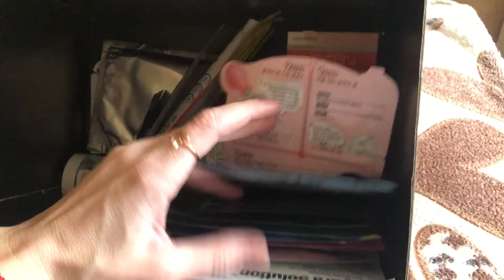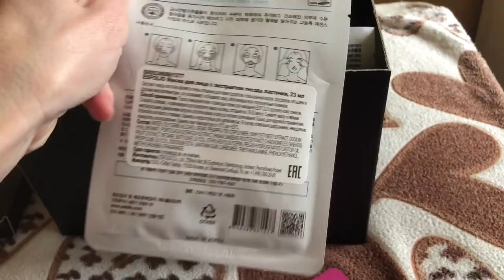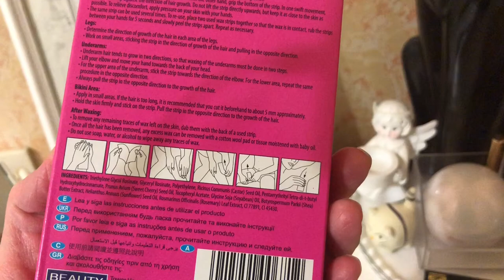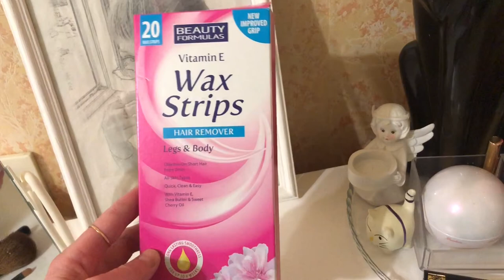VLOG | Один День со мной | Что нового ? [Иринка misskic]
Привет!

В этом Видео ролике я с тобой поделюсь последними новостями,  а еще поделюсь своими эмоциями. Если ты любишь влоги, то продолжай смтреть это видео)
▼ ❤️ ▼ ❤️ ▼ ОТКРОЙ МЕНЯ▼ ❤️ ▼ ❤️